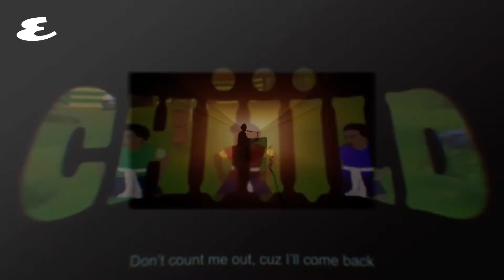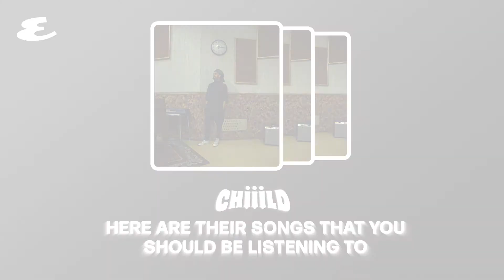Genre-Bending Chiiild Should Be On Everyone’s Playlists | Esquire Philippines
Everyone should stop sleeping on Chiiild. They are a Montreal-based band comprised of Yonatan Ayal and Pierre-Luc Rioux.

Child’s genre-bending sound is a mixture of a wide array of styles such as soul, r&b, psychedelia, jazz, indie, and pop. The results are mesmerizing as they have created soothing tracks that leave the listeners wanting for more.

Here are their songs that you should be listening to.